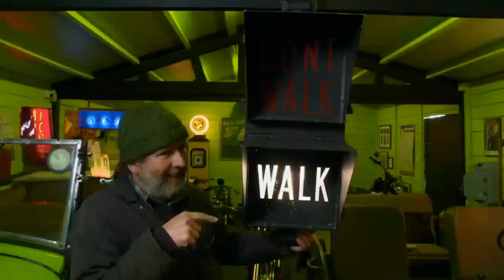¡SERIES GRATIS¡ Series COMPLETAS que puedes ver en YouTube de restauración y antigüedades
¡SERIES GRATIS¡ Series COMPLETAS que puedes ver en YouTube de restauración y antigüedades Celebrity antigüedades Road Trip Maestros de la restauración Shed and Buried